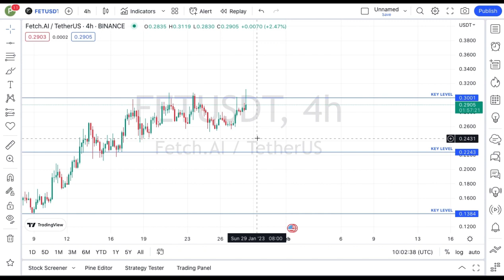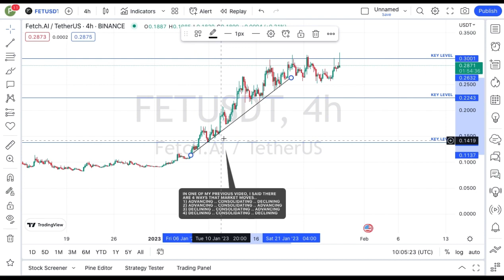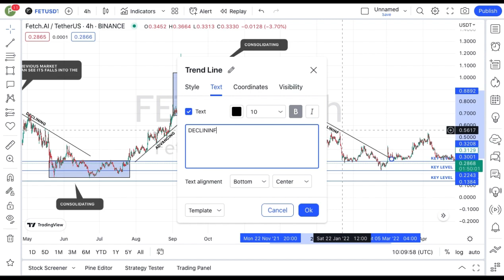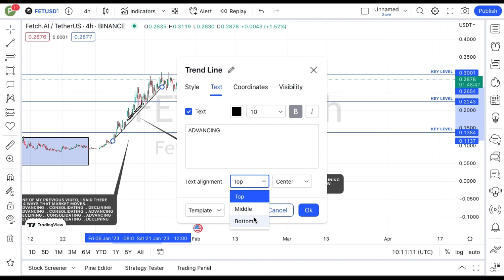ALERT. DON'T MISS!!! FETCH.AI COIN (28/01/2023) TECHNICAL CHART PREDICTION || CRAZY GAINS!!!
It’s Nee The Guy... In this video, I Talked about how my last  fetch coin video did crazy percentage after breaking structure as I said analyzed in my last video. you can subscribe so as to keep getting signals videos from me  Fetch.Ai coin, Fetch.Ai crypto,.